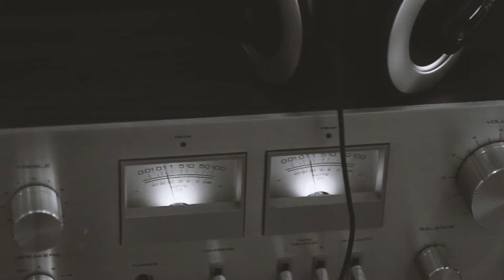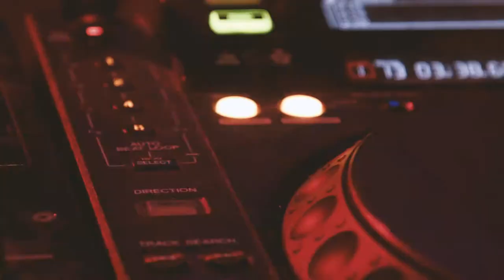dance - Free Background Music (Royalty Free Music for Videos)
We made this Background Music especially for all content creators to support your Visual works for Social Media Content, Commercial Purpose, and more. you can use all of this musics for free, no needs attribution.